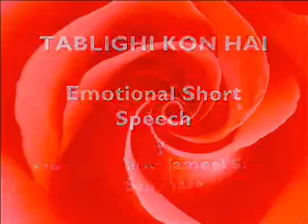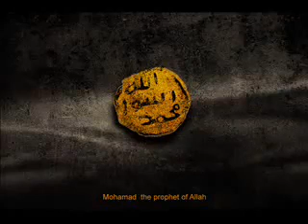Maulana Tariq Jameel *what a bayaan*